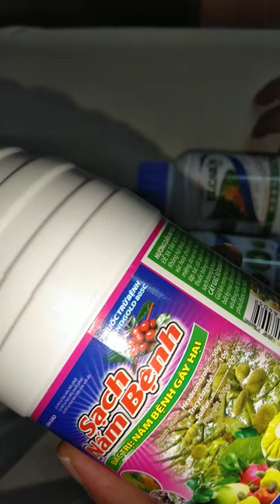Cách phân biệt các loại thuốc trừ bệnh trên cây trồng